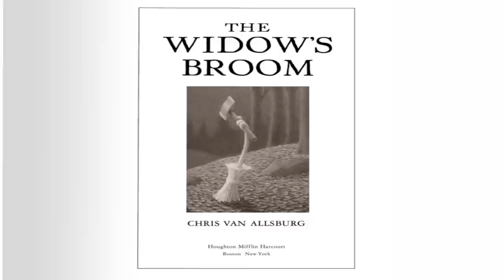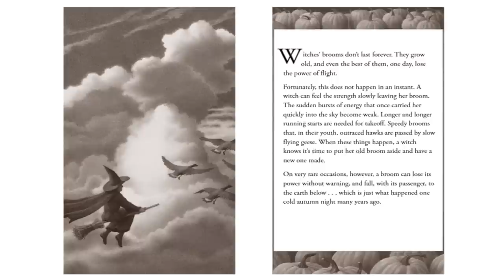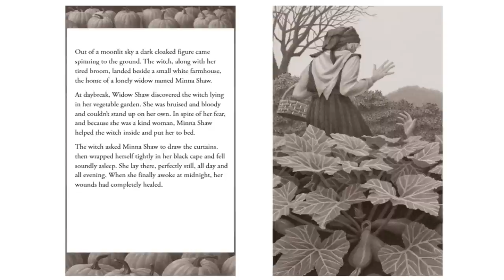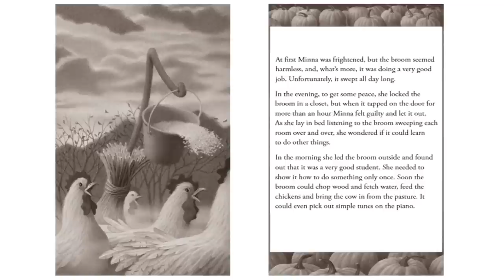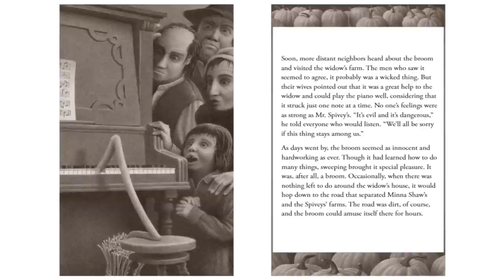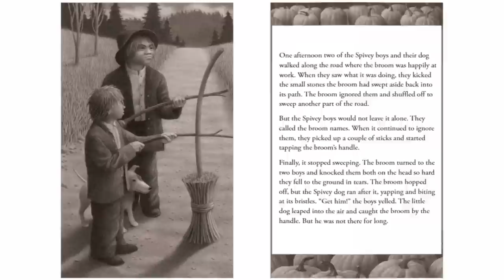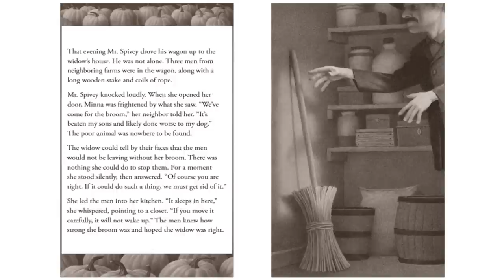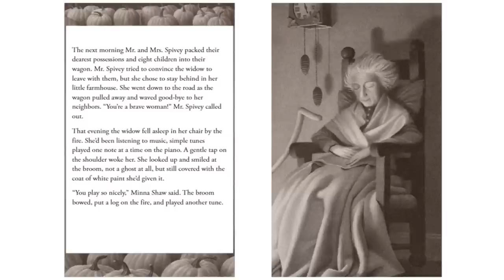The Widow's Broom - Kids Read Aloud Audiobook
The enchanting story of a widow who finds herself in possession of an extraordinary broom after a witch falls into her garden.
   Some of Minna Shaw's neighbors don't trust her clever broom. "It's dangerous," they say. But Minna appreciates the broom's help. She enjoys its quiet company.
    But one day two children get taught a well-deserved lesson by the broom. For her neighbors, this is proof of the broom's evil spirit. Minna is obligated to give up her dear companion.
   Chris Van Allsburg, master of the mysterious, brings this tale to life with moody and memorable pictures that will haunt readers long after the book's covers are closed.